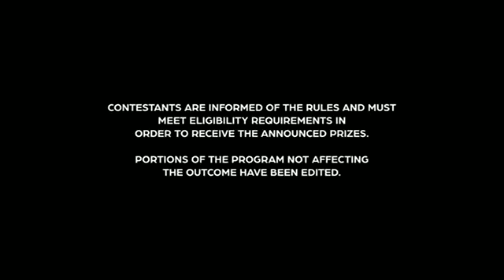Password End Credits (For Colleen Ford/Tyler Fox/Cory Russell/Ryan Hutchins/Dylan Perrault)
Thanks You @lindsayone @fannickelodeon436 @GDFan621 @77fantom77 and @BabySharksBigShow